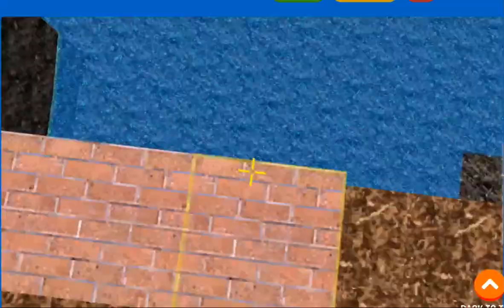I built a minecraft mini swimming pool!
In this video I made a minecraft swimming pool it took only a little while.